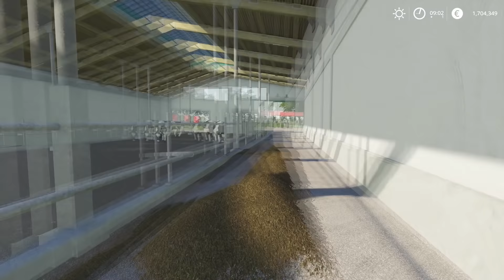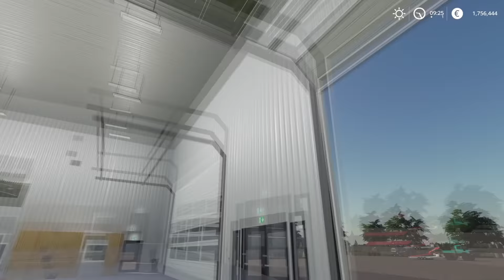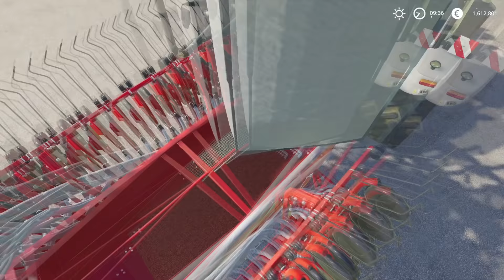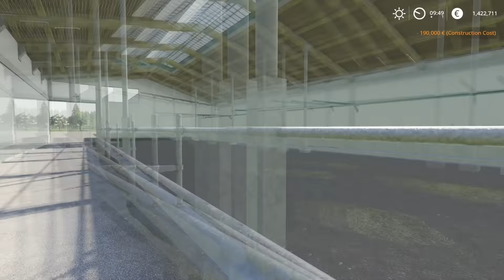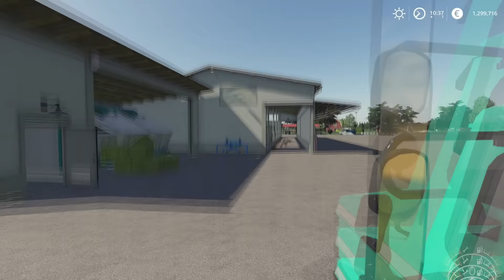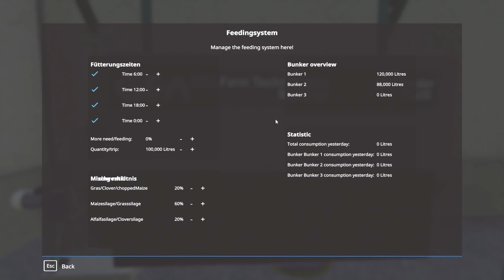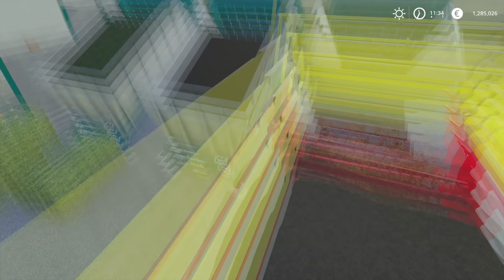Installing a NEW Feeding system | 2000 Cows Farm | Timelapse #34 | Farming Simulator 19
Can I run a Farm with 2000 Cows on it?

00:01 - EMDI - Hurts Like This

2:21 - MusicbyAden - Freedom

4:43 - Syn Cole - Gizmo

7:52 - Brook Xiao - Fire

10:44 - Maryn - Shake You Off

14:31 - NEFFEX - Destiny

17:54 - Phantom Sage - Crystal Clouds

FarmingSimulator19